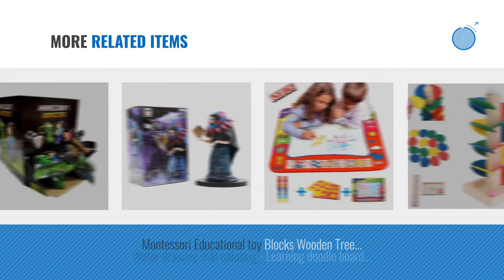Top 10 Minecraft 0 [2018]: Funko Pop Games: Minecraft-Alex Collectible Figure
Black Friday / Cyber Monday Funko POP! Games: Minecraft - Alex Collectible Figure by Funko

Black Friday / Cyber Monday Official Minecraft 3" Mini-Figure / Hanger / Back Pack Clip (Random Figure) by New

Black Friday / Cyber Monday Blueberry Ripple Unicorn Bright Fancies 7" Stuffed Animal by Aurora Plush 16701 by Aurora

Black Friday / Cyber Monday Party master Golden Freddy Bear Exclusive Collectible 7inch Plush Toy Funny Gift For Kids by Party master

Black Friday / Cyber Monday Boley 12 Pack 9" Educational Dinosaur Toys - Kids Realistic Toy Dinosaur Figures for Cool by Boley

Black Friday / Cyber Monday Trend Enterprises Numbers 0-120 Block Stars! Learning Chart (1 Piece), 17" x 22" by Trend Enterprises Inc

Black Friday / Cyber Monday Banpresto One Piece Grandline Men Vol. 0-II Figure - 47955 - Shiki by Banpresto